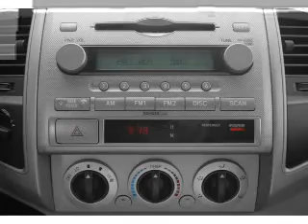2005 Toyota Tacoma - Denville NJ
Year: 2005
Make: Toyota
Model: Tacoma
Trim: Base
Engine: 4.0 liter 6 cylinder 24 valve
Transmission: 5-Speed Automatic
Color: Silver
Mileage: 77652
Address:
3166 Route 10